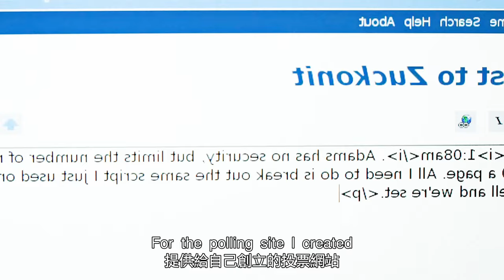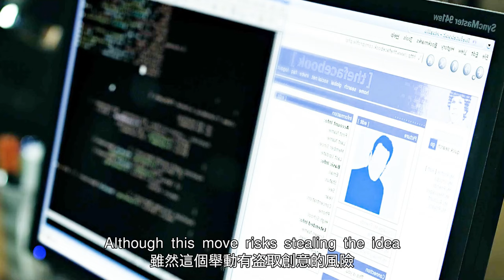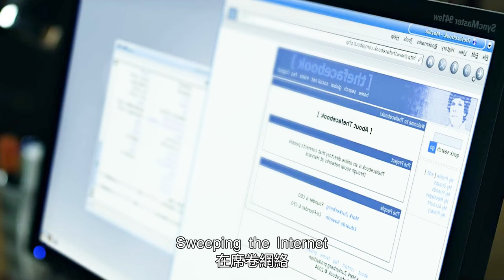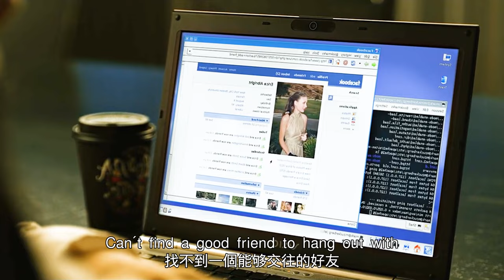【汪哥】被好朋友怒摔電腦！可憐又可恨的天才少年，創立了社交網站卻沒人願意與他交往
《社交網路》（The Social Network）根據本·麥茲裏奇的小說《意外的億萬富翁：Facebook的創立，一個關於性、金錢、天才和背叛的故事》改編而成。由大衛·芬奇執導，傑西·艾森伯格、安德魯·加菲爾德、賈斯汀·汀布萊克和艾米·漢莫等連袂出演。該片於2010年10月1日在美國上映。該片的故事原型來源於網站Facebook的創始人馬克·紮克伯格和埃德華多·薩瓦林。主要講述馬克·紮克伯格和埃德華多·薩瓦林兩人如何建立和發展Facebook的發家史。
17、男人表面清正廉潔，背地卻過皇帝般的生活，誰敢相信他是總統第一候選人